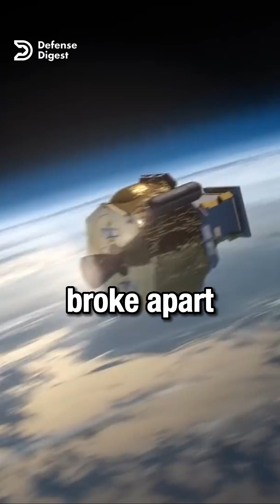A secret Russian satellite has broken apart in orbit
Kosmos 2499 : A secret Russian satellite has broken apart in orbit